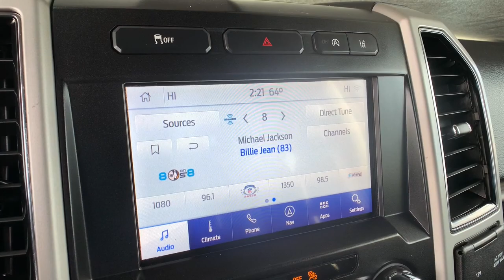2020 Ford F-150 Centennial CO, Littleton CO, Fort Collins CO, Greeley CO, Cheyenne WY 1738EP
2020 Ford F-150

O'Meara Ford
400 W. 104th Ave.